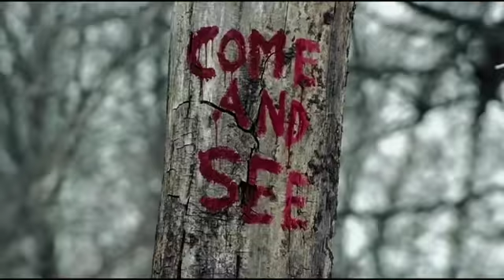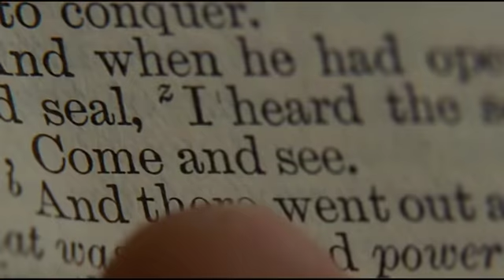Horsemen Trailer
Horsemen is released on DVD and Blu-ray on 19th October.

Four Horsemen. Four unrelated victims. Four painful secrets. Come and See.

At home, hardened police detective Aidan Breslin, (Dennis Quaid) has grown increasingly distant from his two young sons, Alex (Lou Taylor Pucci) and Sean (Liam James), since the death of his wife. At work, he finds himself thrust into an investigation of perverse serial killings rooted in the Biblical prophecy of the Four Horsemen of the Apocalypse: The White Horsemen, a master of deception and the unexpected leader hell-bent on conquest; The Red Horsemen, a sharp-witted warrior intent on turning man against man, with an innocence that hides a burning rage within; The Black Horsemen, a manipulative and dark tyrant, unbalanced but always one step ahead; and The Pale Horsemen, an executioner with disarming strength, determined to spread death through surgical precision. As Breslin grapples with each new revelation in the case, he slowly discovers a shocking connection between himself and the four suspects.